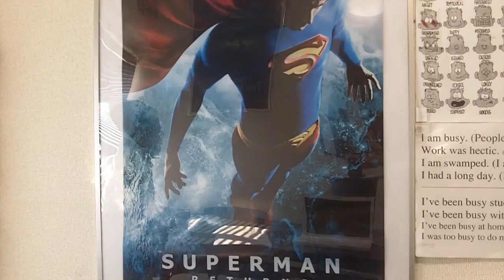Hammer Nov. 20, 2010 - VIDEO A